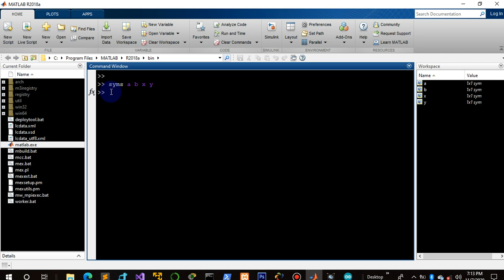157. EXPRESSIONS: Symbolic variable